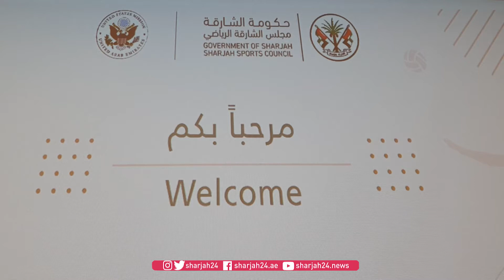M.Gregonis: sports diplomacy chance to grow sports in Sharjah